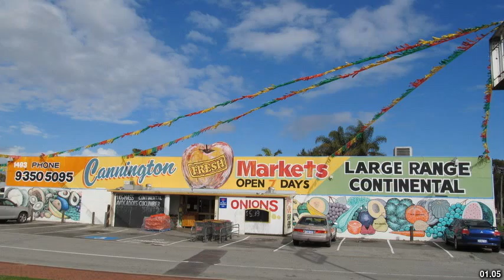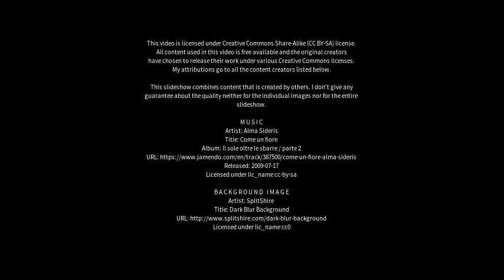Best places to visit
Best places to visit - Cannington (Australia) Best places to visit - Slideshows from all over the world - City trips, nature pictures, etc.